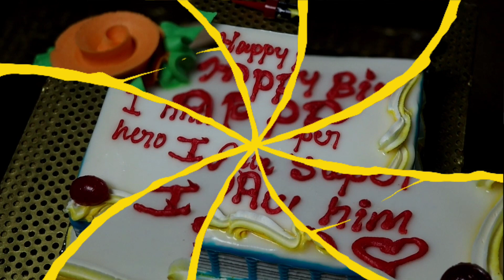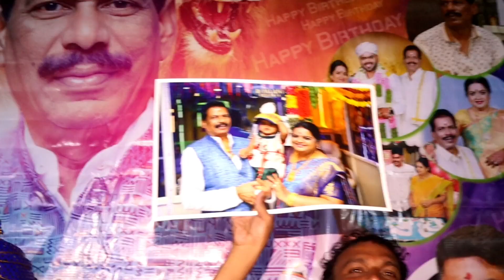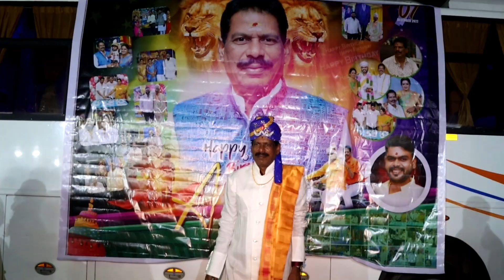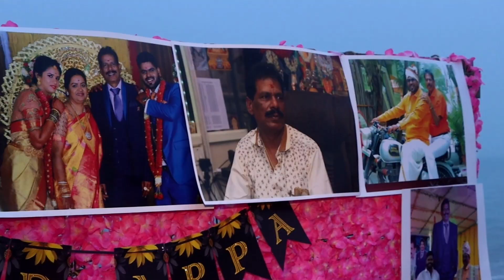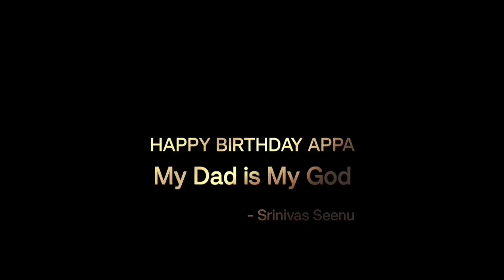APPA BIRTHDAY 2022